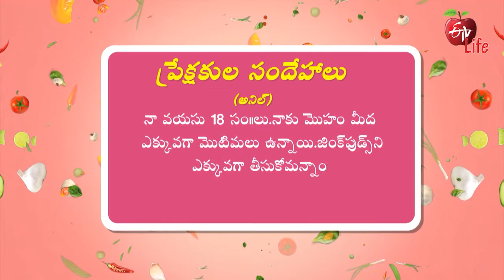Best Zinc Rich Foods? | ETV Life